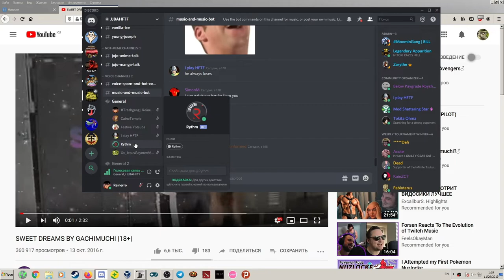How It Was Back Then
The fucking feels dude, such a nostalgia. Probably best time of my life, ngl.
Thanks Caine amazing gachi mix.